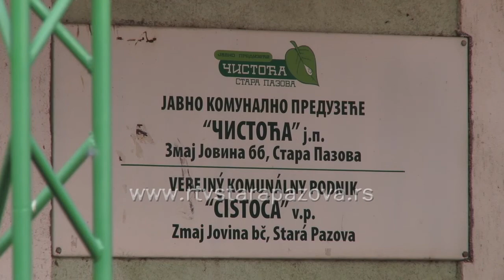Udomite napuštene pse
U staropazovačkoj opštini sve je veći broj napuštenih pasa koji završavaju na ulicama. Za pse lutalice nadležno je JKP “Čistoća” u okviru kojeg funkciniše prihvatlište za napuštene pse. U prilogu koji sledi proveravali smo ima li zainteresovanih ljubitelja ovih životinja koji bi ih udomili u ovom delu Srema i kakva je procedura zbrinjavanja.